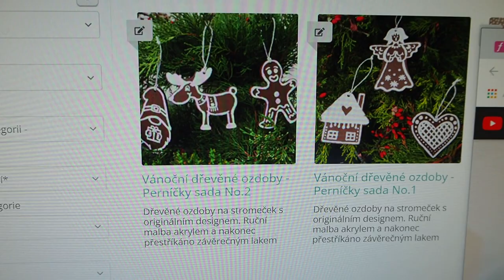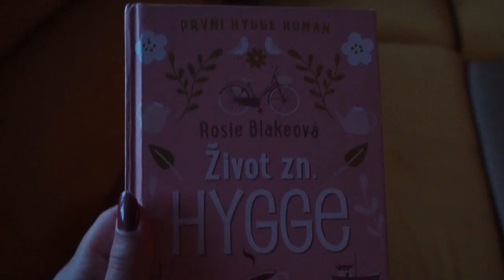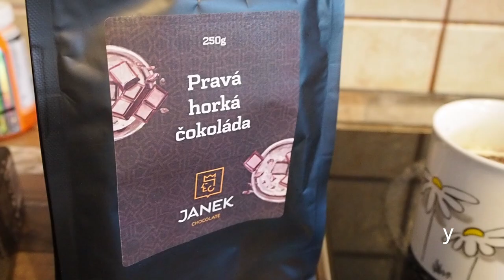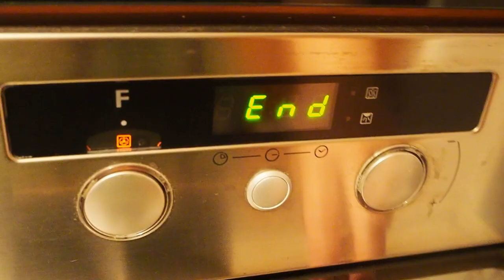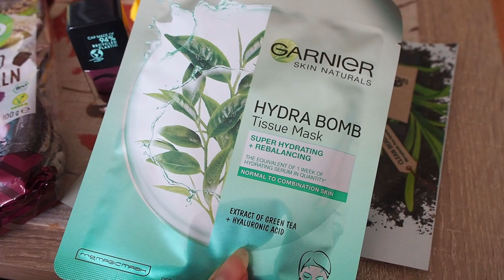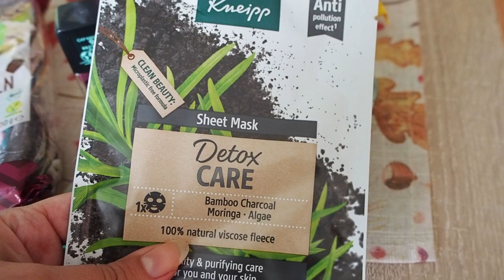Vlog - tvořím Vánoční ozdoby, selfcare a podzimní pohoda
Moje běžné dny doma. Podzimní pohodička a tipy na skvělou horkou čokoládu a perník s polevou a ořechy. Nákup z DMka, tvorba Vánočních produktů na flér. Zde najdete všechny mé Vánoční produkty
Změna: Vydávat nová videa budu teď nepravidelně místo pondělí, v soboty od 9:00. Nepravidelně znamená cca 1x za měsíc a půl, podle času a náročnosti videí. Děkuji za pochopení. :) Vaše Džejn

Skladba Autumn Sunset interpreta Audionautix podléhá licenci Creative Commons 4.0 (uvedení zdroje).

Skladba Hope Against Hope interpreta Audionautix podléhá licenci Creative Commons 4.0 (uvedení zdroje).